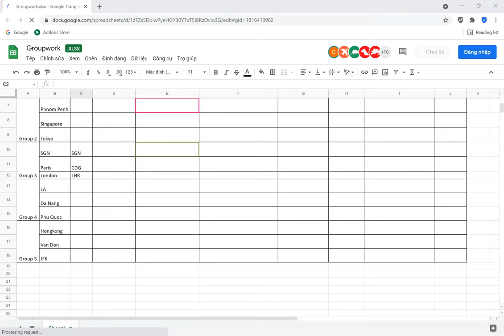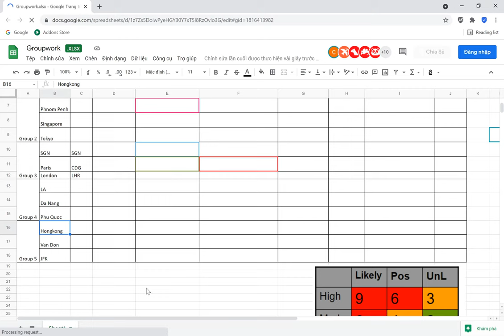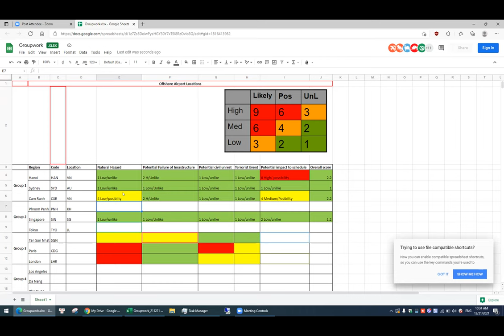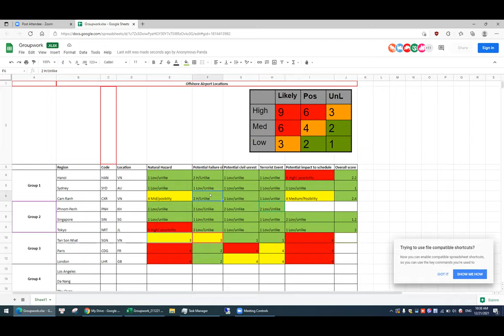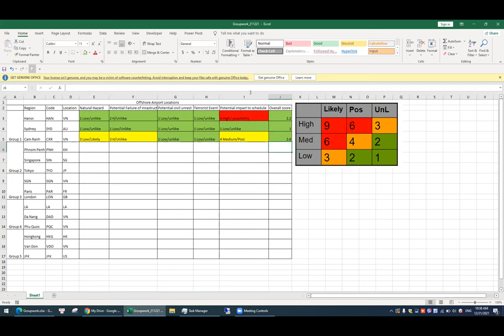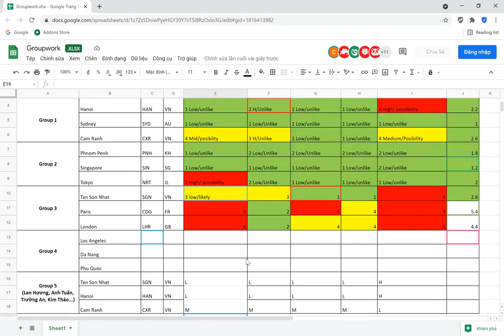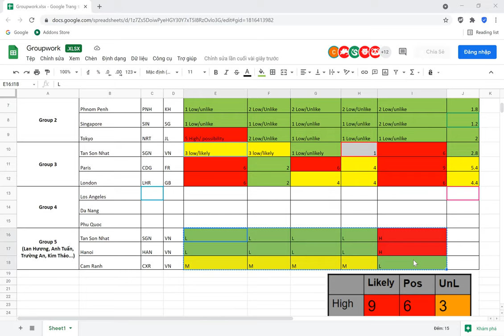Couse #4- Business Continuity Management- Day #2 Part 5/9 - 20211221